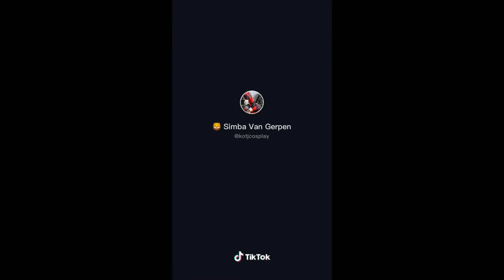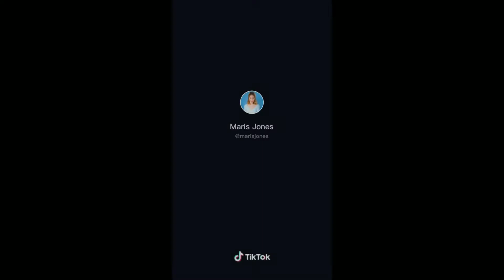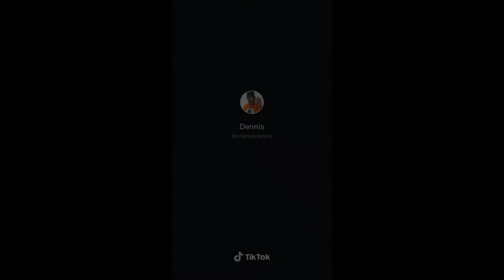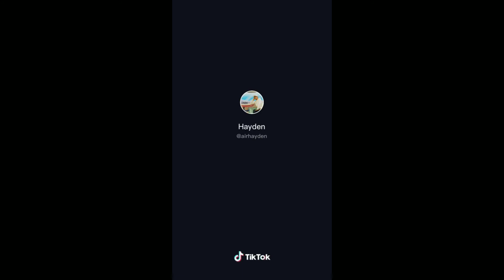TikTok Theme: Wipe it Down Challenge [Funny version]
Today's TikTok Theme is Wipe it Down Challenge - Funny version.

Do you want to stay young as long as possible?

If your answer is yes then you need to know that odd food combination smoothes away fine lines and wrinkles, tightens sagging skin, and regains your youthful GLOW!